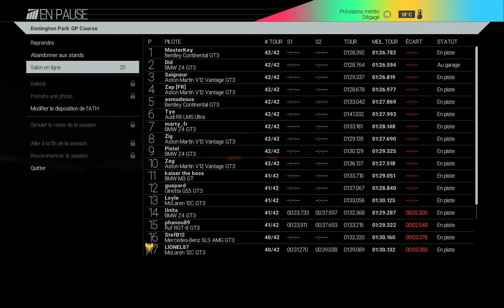[PCars] Championnat GT3 - Course 6 - Donington Park GP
Rediffusion de ma course qui s'est déroulée le 24/11/2015 dans le cadre du Championnat GT3 organisé par Simracing
Circuit : Donington Park GP
Voiture : Aston Martin V12 Vantage (GT3)
Aides : Réelles (ABS + Contrôle de Traction)
Durée : 1 heure (42 tours)